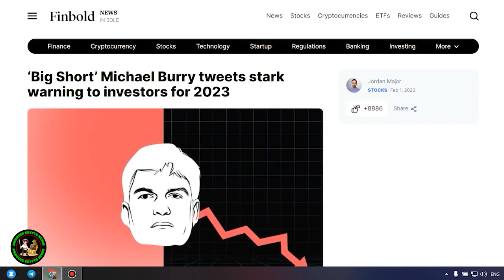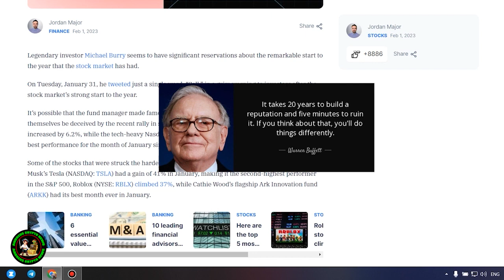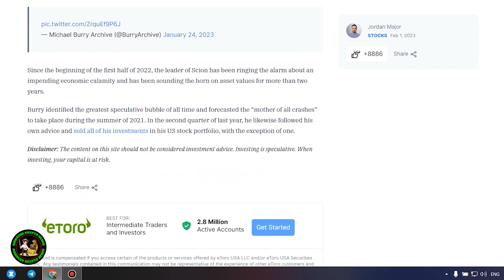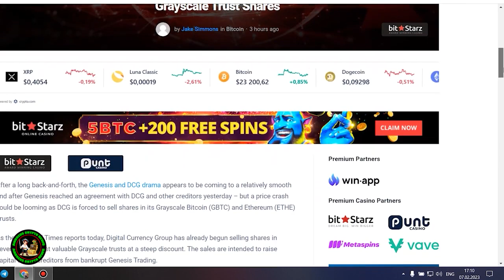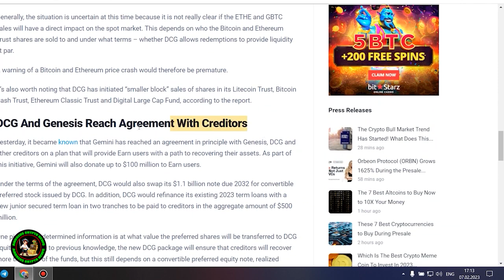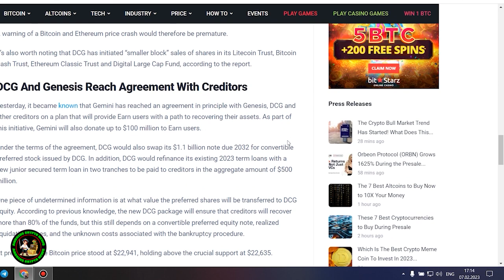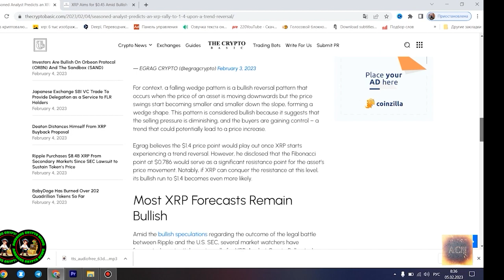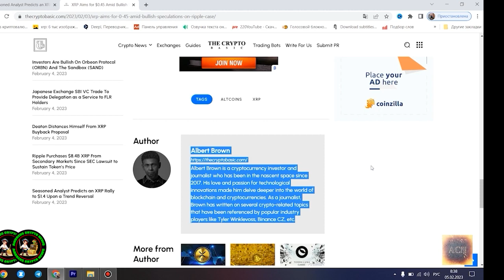💎 RIPPLE XRP IN LONDON 💎 RESET BEGINS! GET READY FOR THIS EVENT 🚨